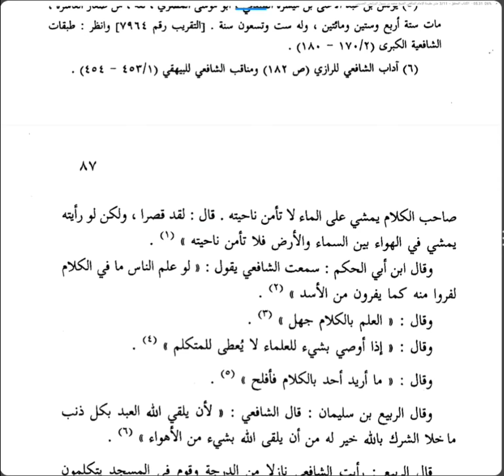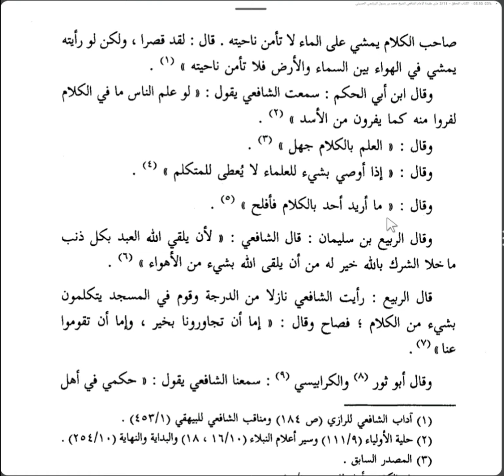(4/I) Aqidah Imam Syafi'i